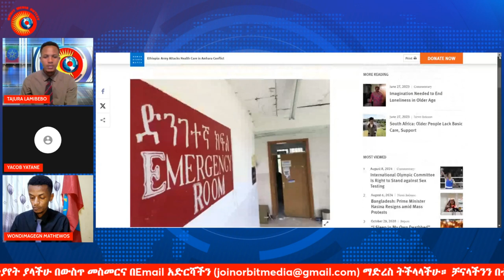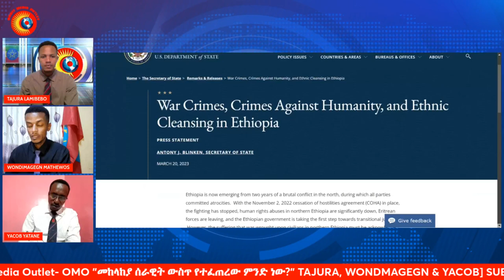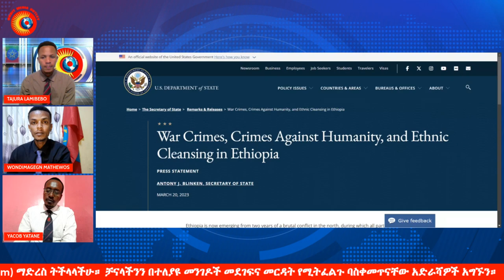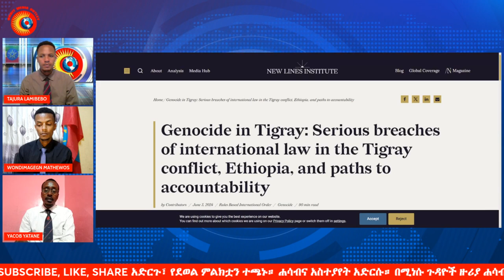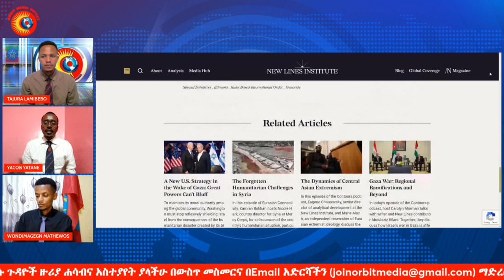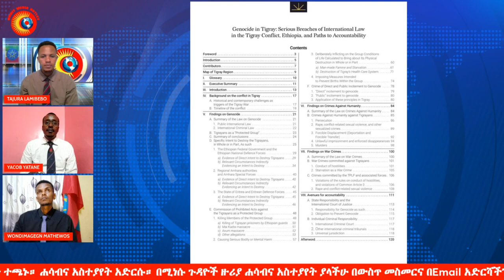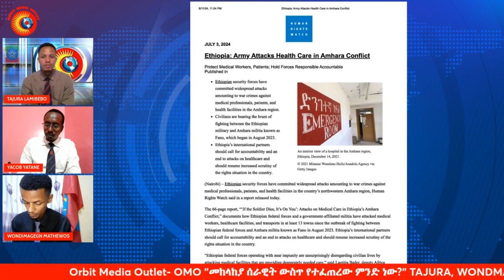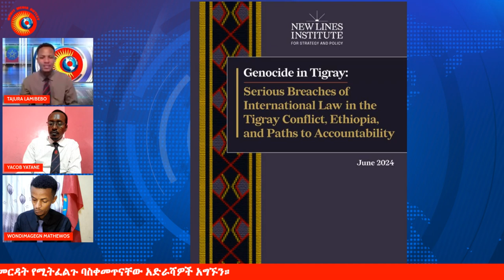መከላከያ ሰራዊት ውስጥ የተፈጠረው ምንድ ነው? |Ethio Forum | Feta Daily | EBC | EBS | Fana Tv